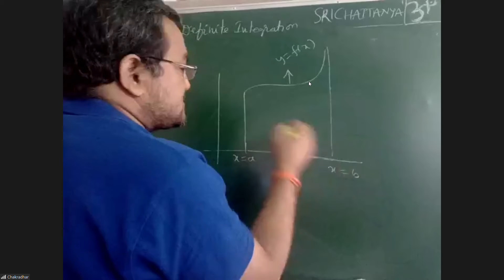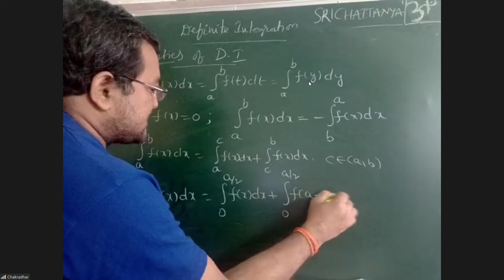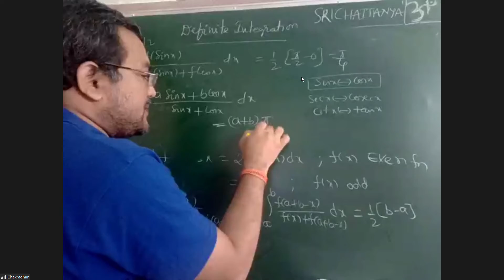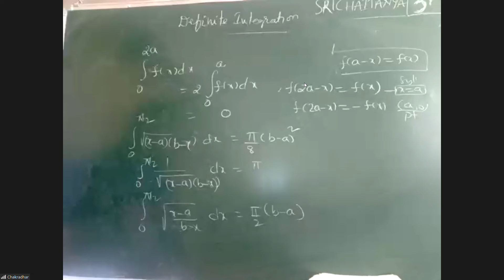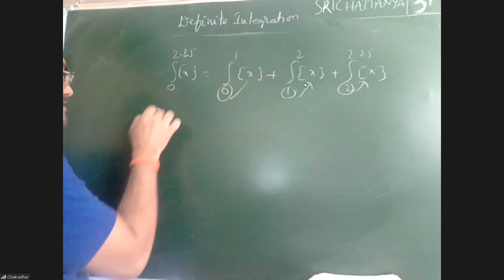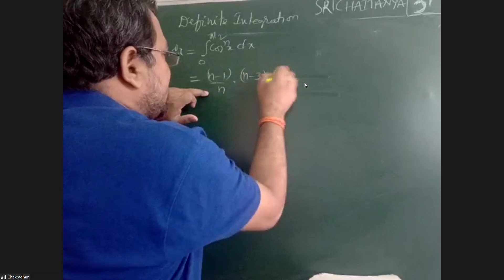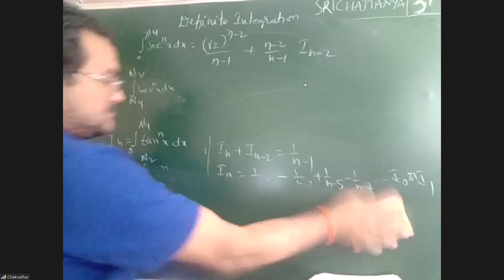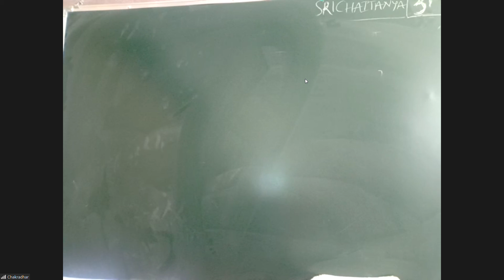Zoom Meeting 2020 12 09 11 02 16